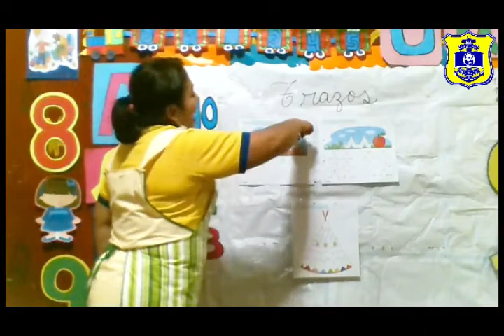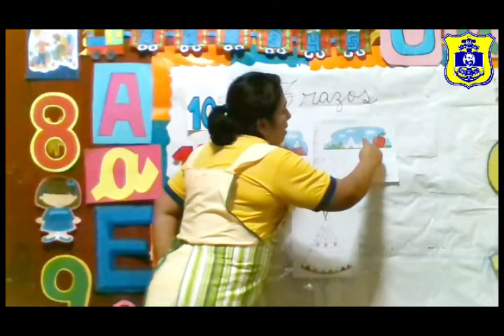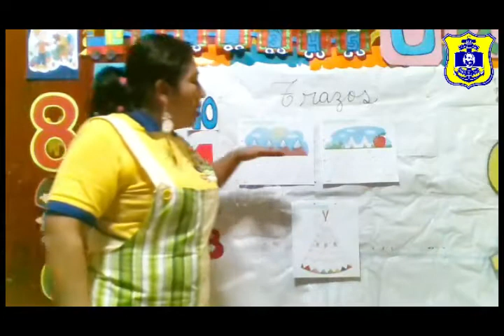Inicial 4 años Miss Evelyn - Trazos - Jueves 16/07 - Grau 2.0